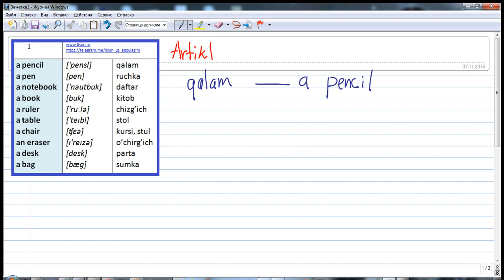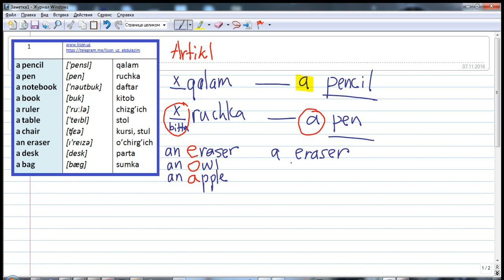REVISION / Takrorlash darsi - Noaniq artikl (a,an)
Ustoz Abdulazim Abdulqodirdan ingliz tili grammatikasi bo'yicha o'zbek tilidagi eng zo'r darslar.
The best English grammar lessons on YouTube in the Uzbek language by Abdulazim Abdulqodir.

Ustozning darslaridan manfaat olib, hadya niyat qilgan bo'lsangiz quyidagi plastik kartaga yuborishingiz mumkin, Alloh qabul aylasin:

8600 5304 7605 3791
UZCARD (S.KADIROVA)

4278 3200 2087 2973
VISA CARD (A.KADIROV)